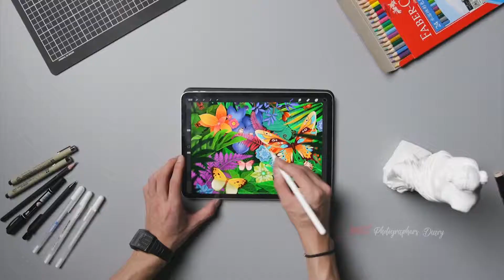iFootage Gazelle tripods seeing is believing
Designed for both videographers and photographers alike, the Gazelle Series Tripods comprise of the 'FastBowl' which features a unique, patented bowl head quick release system and the ‘Uprise’ offering a detachable, sturdy centre column and swivel bowl head. The six models are available in either carbon fiber or aluminium and are built to the exacting standards you’ve come to expect from iFootage.